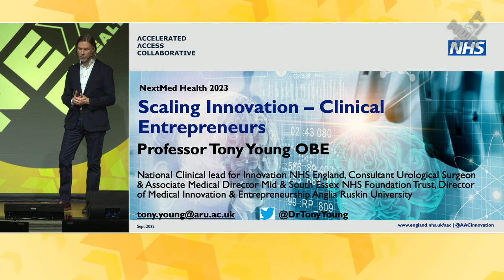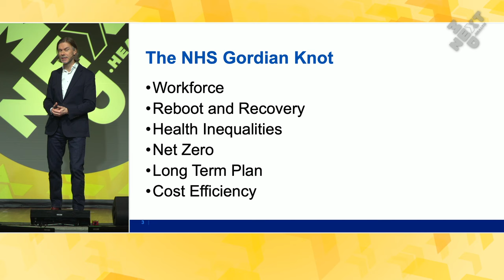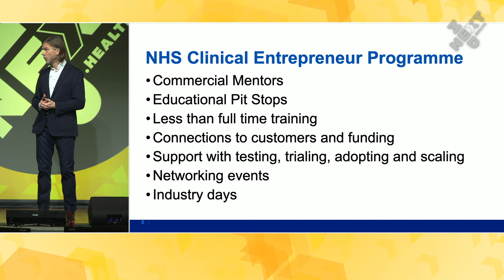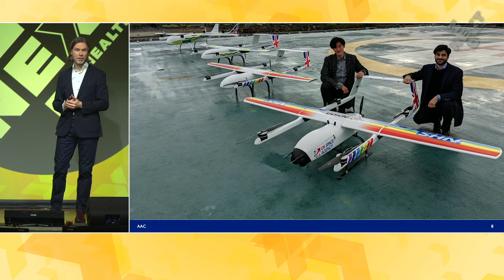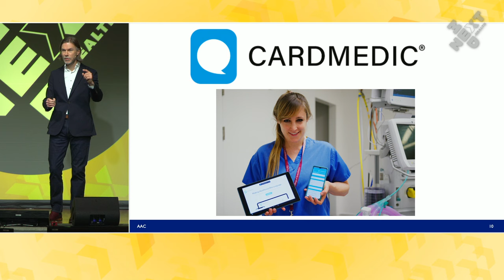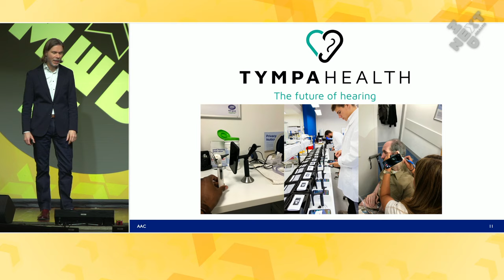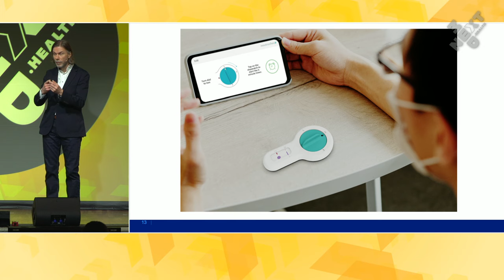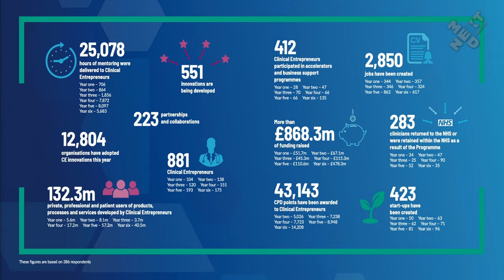Scaling Innovation: Clinician Entrepreneurs - Dr. Tony Young & NHS Clinician Entrepreneurs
Turning Clinicians into Entrepreneurs and Transforming Healthcare through Innovation:

Launched in 2016 the NHS Clinical Entrepreneur Programme (NHS CEP), is an entrepreneurial work force development program aimed at NHS staff and healthcare professionals.

Professor Tony Young founded the Clinical Entrepreneur Programme and continues to champion the programme as clinical lead.  In this inspiring talk at NextMed Health Tony is joined by several NHS Clinician Entrepreneurs who share their innovations and learnings.

Applications for the next cohort are open thru October 28th.

NextMed Health is a unique program and community exploring the future of health and biomedicine at the convergence of accelerating technologies, inspiration and collaboration.